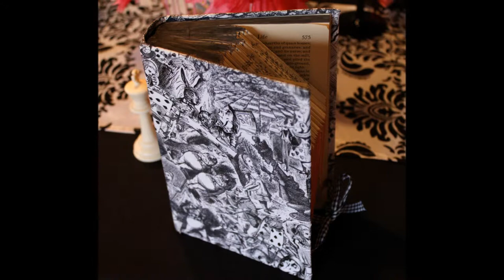Vintage Dorset "Mad Hatter Twist" venue styling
Vintage Dorset - venue styling "Mad Hatter Twist". We combine our gorgeous vintage china with chic black and white basics and hand-crafted Mad Hatter hats for a unique look for weddings, parties, anniversaries or any special occasion. The colour touches can be in the colour of your choice too!